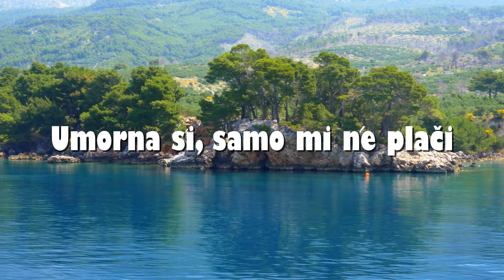Croatio, iz duše te ljubim - Tomislav Bralić i klapa Intrade (lyrics video)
Tomislav Bralić i klapa Intrade  I  Croatio, iz duše te ljubim  I  Scardona

Glazba i stihovi: Ante Sikirić